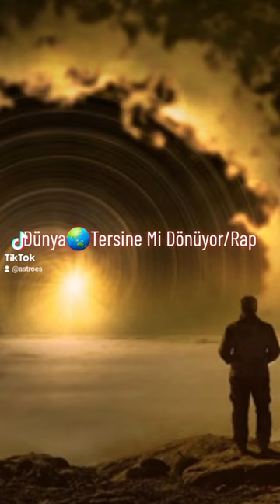Dünya🌏Tersine Mi Dönüyor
Dünya🌏Tersine Mi Dönüyor/Rap istanbul dünya #2023